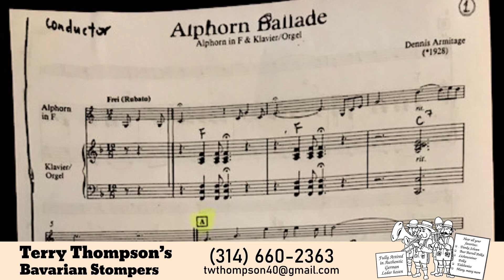Terry Thompson's Bavarian Stompers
Terry Thompson's Bavarian Stompers bring a lot of tuneful fun wherever they perform--at your festival, beer garden, Maifest, Oktoberfest, corporate event and private party. Polkas, German Stein Songs, some Country Swing and Vintage Rock and Roll are all part of the band's diverse repertoire.

The Stompers' mission is to provide crowd-pleasing entertainment to audiences of all ages.  The band's schedule includes events in St. Louis, Nashville and Illinois. Probst!